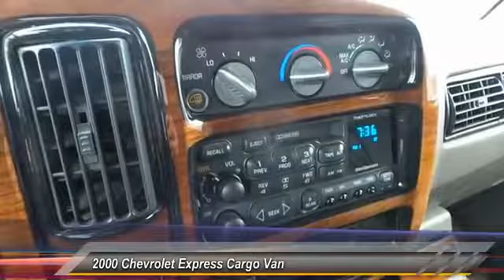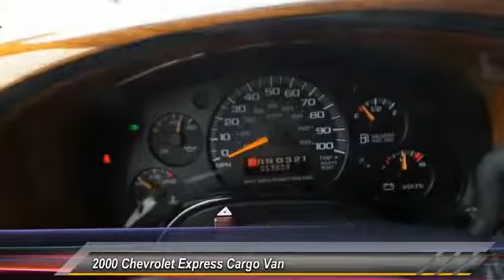2000 Chevrolet Express Cargo Van Odessa TX Y1256326T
2000 Chevrolet Express Cargo Van 1500 135 WB

5020 N. John Ben Shepperd Parkway

Excellent Condition, CARFAX 1-Owner, GREAT MILES 1! Express Cargo Van trim. Non-Smoker vehicle, Edmunds.com explains Merging and passing maneuvers come easily, even when you're hauling a heavy load.. SEE MORE! KEY FEATURES INCLUDE Third Passenger Door, Child Safety Locks, Bucket Seats, Vinyl Seats, 4-Wheel ABS. Express Cargo Van with Special Paint exterior and Medium Gray interior features a V6 Cylinder Engine with 200 HP at 4400 RPM*. Non-Smoker vehicle. EXPERTS ARE SAYING Merging and passing maneuvers come easily, even when you're hauling a heavy load. -Edmunds.com. BUY FROM AN AWARD WINNING DEALER All American Chevrolet of Odessa sells new and used cars, trucks and SUVs near Midland and San Angelo, Texas. We offer financing options and incentives for all Texas Chevrolet customers. Price contains all applicable dealer incentives and non-limited factory rebates. You may qualify for additional rebates; see dealer for details.